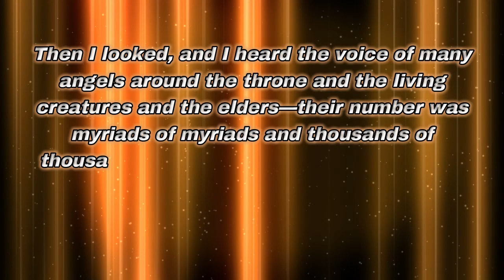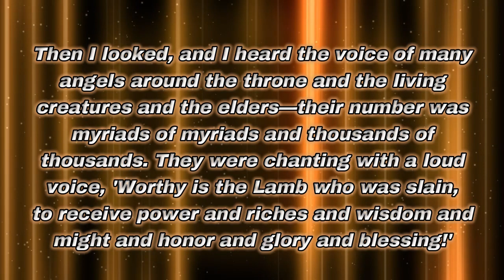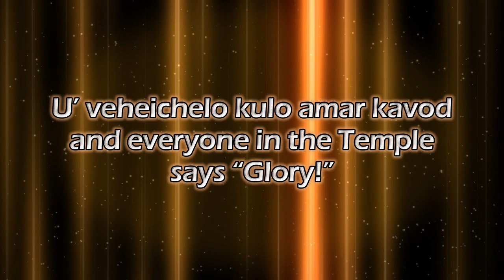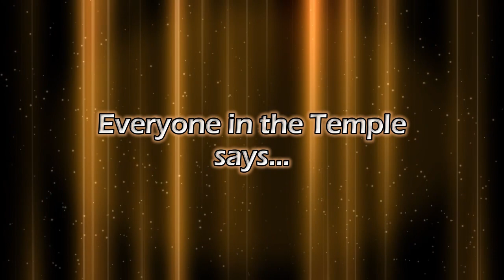Kavod (Glory) lyric video by Ted Pearce - Slowed for Dance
Song: Kavod (Glory)
Co-written by: Ted Pearce & Michael Stepakoff
Vocalist: Ted Pearce
Album: Shehekiyanu
Released: 2019
Uploaded by Olive Tree Community Spokane for use in live & online worship services.

Olive Tree Community Spokane (OTC) is a Torah-honoring, Messianic congregation consisting of both Jews and Gentiles who follow Rabbi Yeshua HaMashiach, aka Jesus The Messiah.  We are striving to meet in person on the first of the month while also broadcasting from zoom for those out of the area or unable to attend in person. During the rest of the month, we broadcast exclusively from zoom.

If you would like information about joining us in either the zoom service or the live worship service, please send your name, telephone number, and email address to and we will send you the information. Be sure to check out our Facebook page of the same name, Olive Tree Community Spokane.

Search for “Messianic Joy” to find more Messianic music like this song, played around the clock! Every weekday evening at 6:00 pm (PST) you'll find a replay from the Beit Tikvah (House of Hope) radio program with Messianic Rabbi Hylan Slobodkin. We hope you'll be blessed!

Shalom!